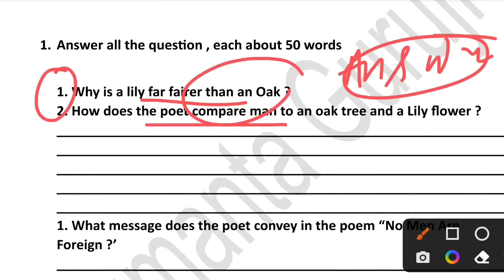9th class sa2 english real question paper with answers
9th class sa2 english real question paper with answers|9th class sa2 english real question paper

cover topics:

9th class sa2 real question paper 2023 9th class sa2 real question 9th class sa2 real question paper
sa2 class 9 english subjective question paper
sa2 class 9 letter writing and application writing questions
9th class sa2 real question paper 2023 english 9th class sa2 real question english 9th class sa2 real question paper 2023 answer
9th class sa2 real question 2023
9th class sa2 real question answer english 9th class sa2 real question paper 2023 english objective 9th class sa2 real question paper 2023 objective
class 9 english sa2 question paper 2023
class 9 english sa2 question paper 2022
class 9 english sa2 question paper 2023 real class 9 english sa2 question paper 2023 subjective class 9 english sa2 question answer
class 9 english sa2 exam class 9 english sa2 question class 9 english sa2 objective question class 9 english sa2 question paper 2023 long question class 9 english sa2 sample paper